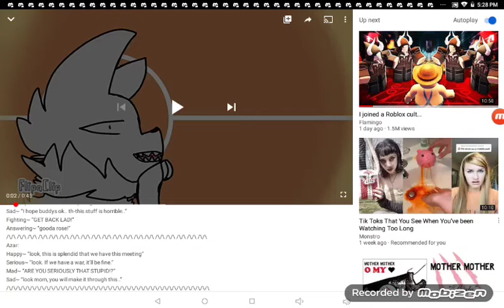Le voice acting for Azar (cranberry delgago)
Sorry if this was not the voice you were looking for :c